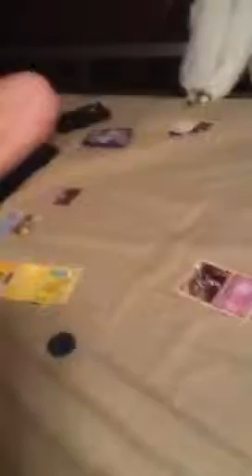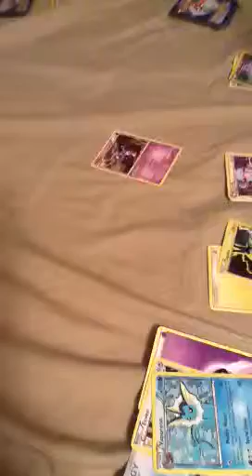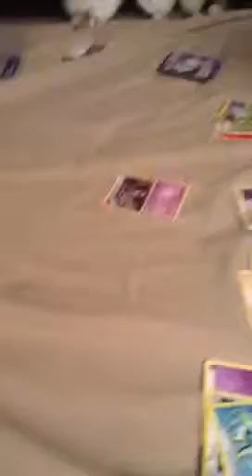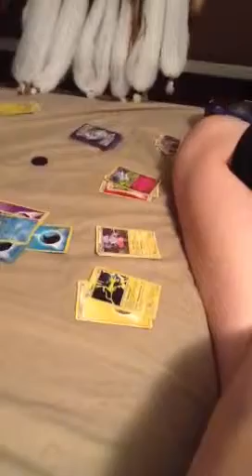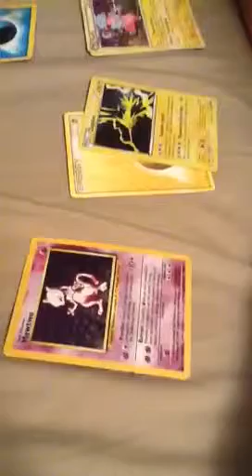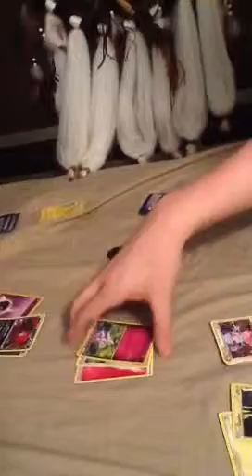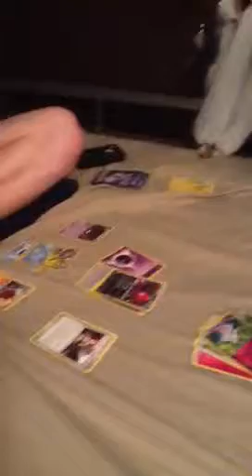MLG Parody G1 Part 3 Don't Forget the un#